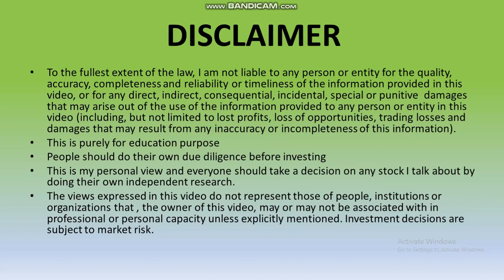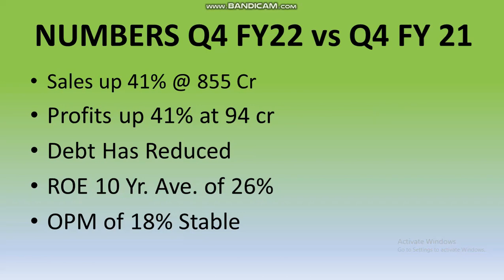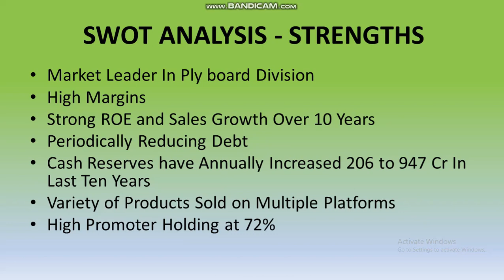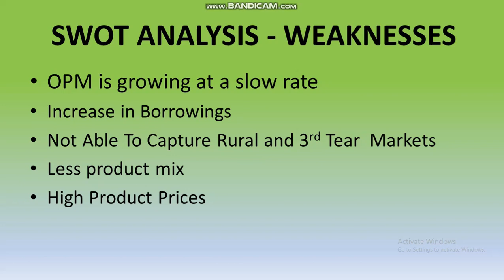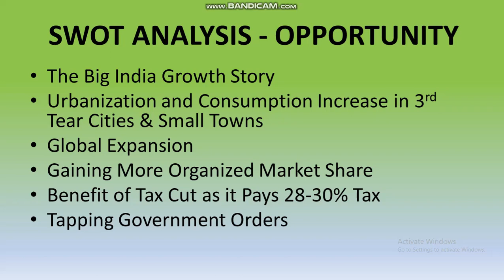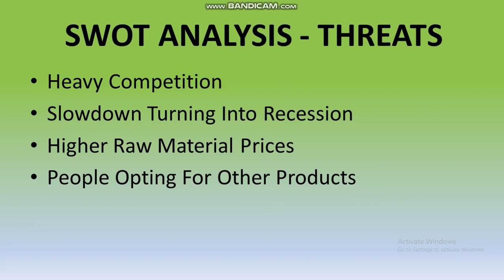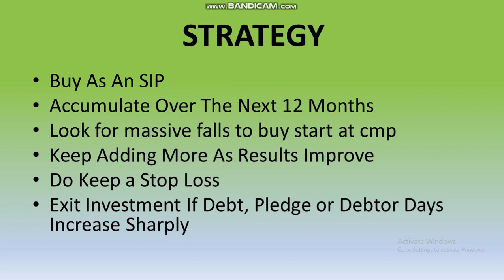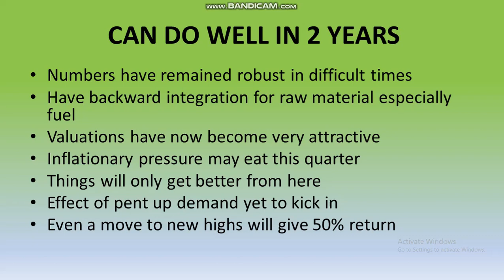CENTURY Plyboards has been performing well on the numbers front for many quarters. How is valuation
I analyze century plyboard

Source – Moneycontrol and Economic Times